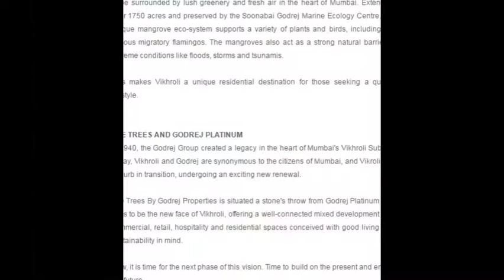Godrej Platinum, Vikhroli, Mumbai, Overview, Vikhroli and Godrej